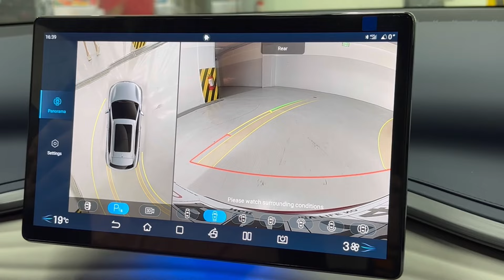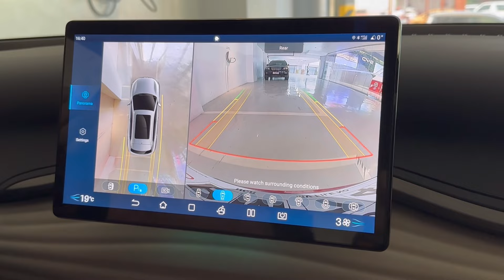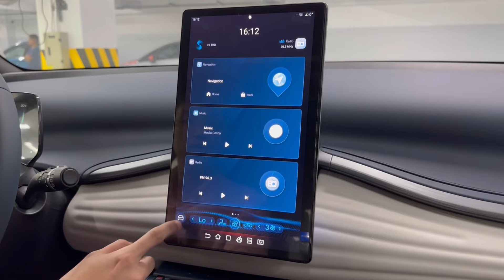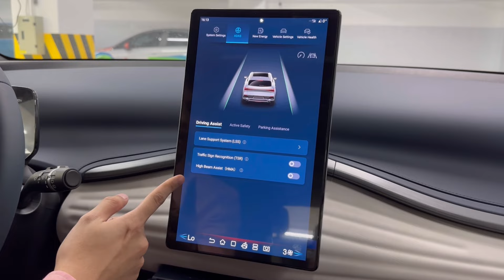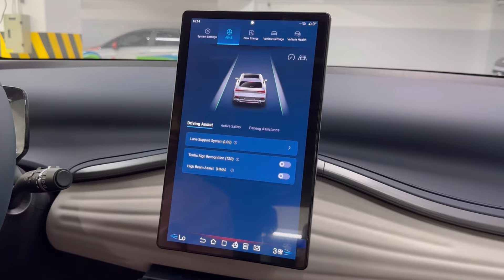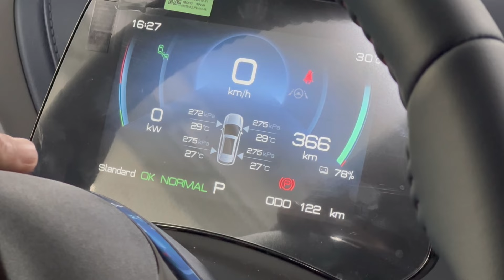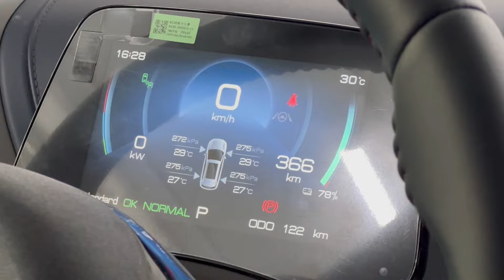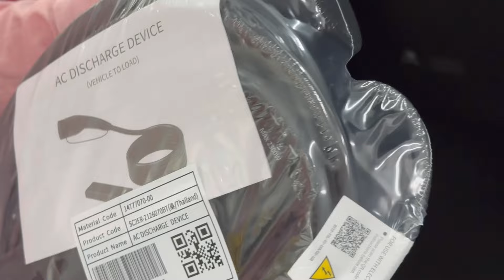Part 3: My Search For My 1st Electronic Vehicle - BYD Atto 3 Naman Ang Explore Natin!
Part 3 na mga ka-Tekki para sa ating paghahanap ng ating first electric vehicle!! And now, the BYD Atto 3 naman ang ating ieexplore!! To be honest, this EV stole my heart.. Eto na ata.. 🤭

Miss_Tekki